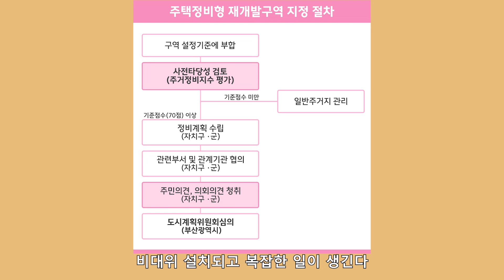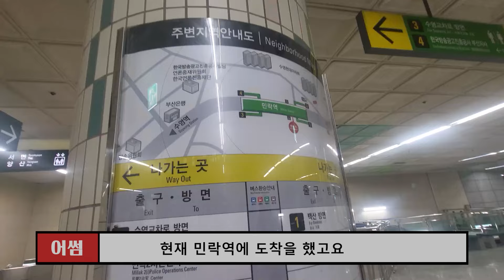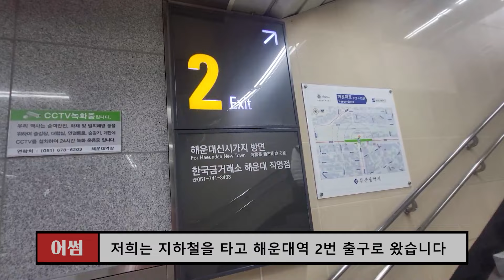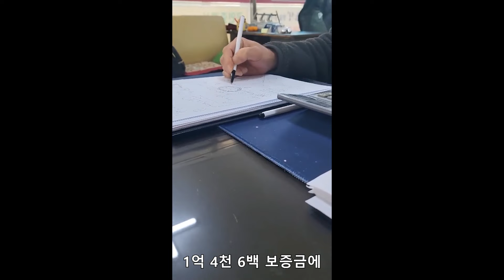부산 재개발 발품 다녀와씀!!! [부산2편]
부산 해수라인 재개발 발품 다녀왔습니다

내 시간이 소중한 투자자들을 위한 '어썸레터'
바쁜 투자자들을 대신해
주 1회 발품을 팔고 부동산 레터를,
100여 개를 증권사 레포트를 읽고 금융 레터를
주 2회 월목 전해 드립니다!!

📈 클래스101 '적금처럼 주식투자하기' 수강하기